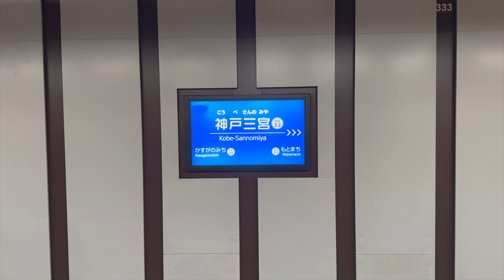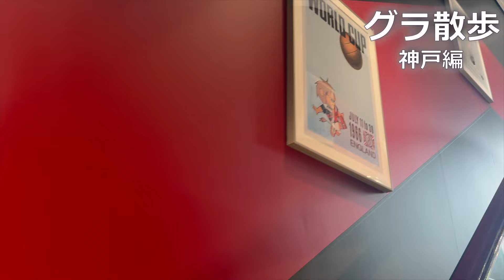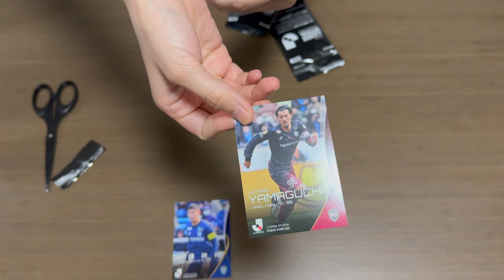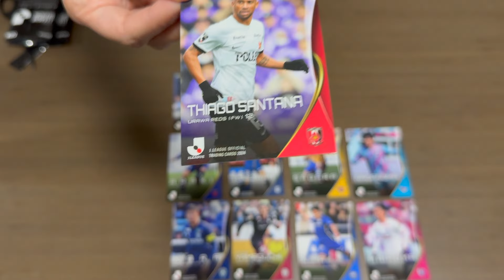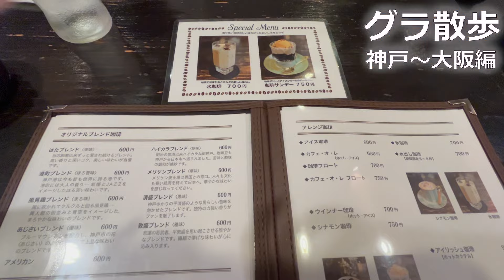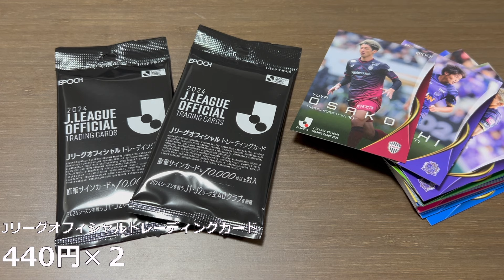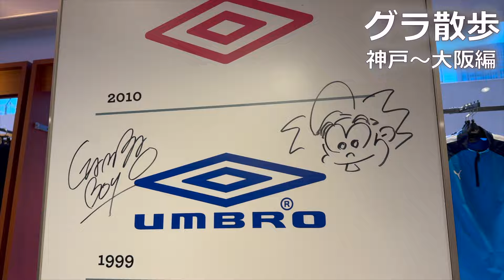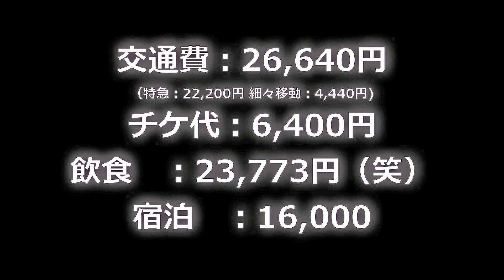【Vlog#28】 2024年7月20日 第24節 名古屋グランパス VS ヴィッセル神戸〜後編〜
グラサポ夫婦YouTubeチャンネル⚽️
YouTubeでのグランパスの観戦Vlog配信を中心に、
各種SNSでは夫婦の日常もちょっぴり公開！
ごくごく普通のアラサー夫婦ですが、

☆所有機材
カメラ：iPhone15 Pro、GoPro HERO9 BLACK 、Panasonic HC-VX2MS-K
マイク：DJI Mic
ジンバル：DJI OM6

☆YouTube 撮影機材オススメリンク

☆コスパ最強のカメラアクセサリーブランドUlanzi

・Ulanzi Go-Quick II マグネット式Goproネックマウント T011GBB1
・Ulanzi MT-47 ミニアルカスイスクイックシュー式卓上三脚 2600
・ULANZI ST-02Sのスマートフォン三脚マウントです 0849
・Ulanzi Go-Quick II マグネット式クイックリリースバックパックストラップマウント 3169